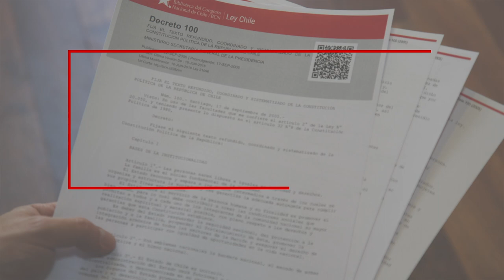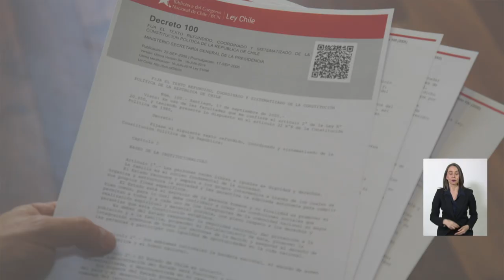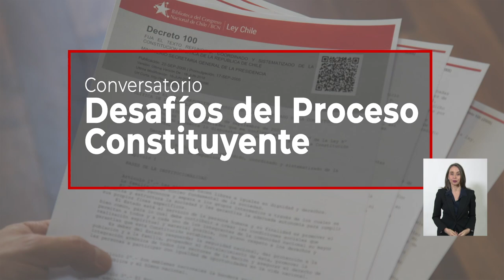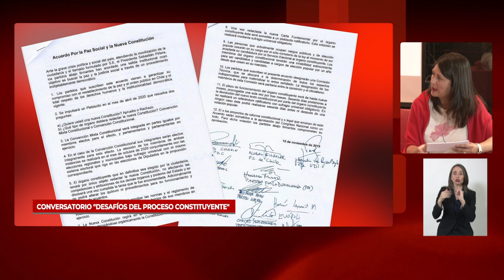Conversatorio "Desafíos del Proceso Constituyente"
Actividad organizada por el Departamento de Estudios, Publicaciones y Extensión de la Biblioteca del Congreso Nacional (BCN) el 27 de noviembre de 2019, cuyas invitadas fueron:

- Ana María García Barzelatto. Abogada, presidenta de la Asociación de Derecho Constitucional, profesora de la Escuela de Derecho de la Universidad de Chile.
- Marcela Ahumada Canabes. Abogada, Doctora en  Derecho Universidad Carlos III de Madrid, Magíster en Derecho Público, Pontificia Universidad Católica de Chile. Columnista Diario Constitucional.
- Cecilia Valenzuela,  Abogada. Magíster, Universidad de Valparaíso.  Doctoranda, Derecho de la Universidad Diego Portales. Académica de la Escuela de Derecho de la Universidad de Valparaíso.
- Christian Viera, Abogado.  Magíster en Estudios Filosóficos de la Universidad Alberto Hurtado. Doctor en Derecho, Universidad de Deusto. Académico de la Escuela de Derecho de la Universidad de Valparaíso.